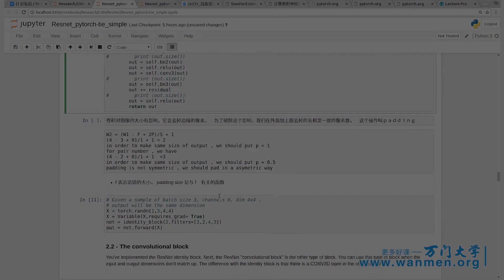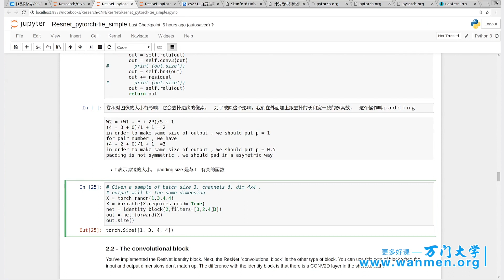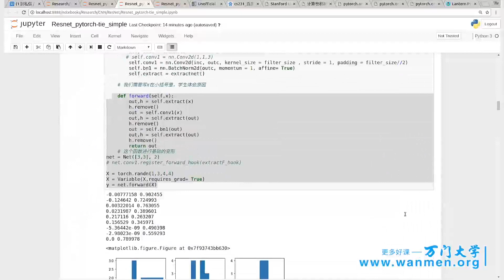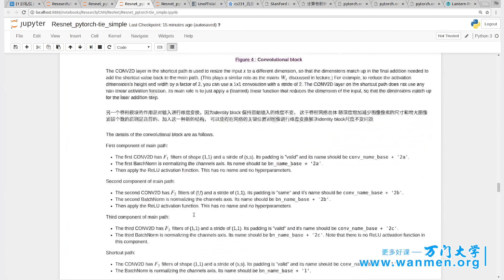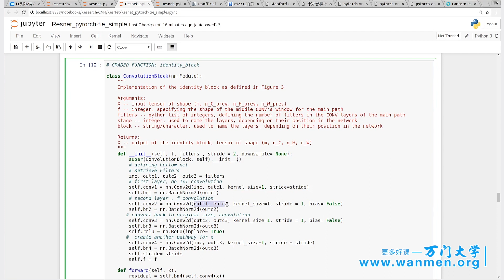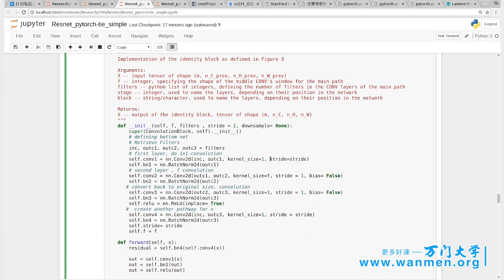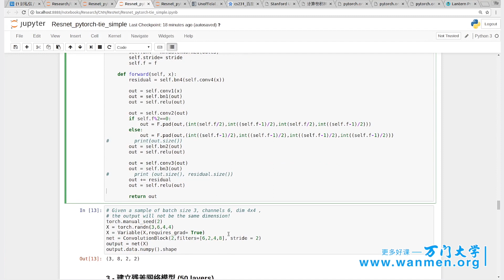405Resnet残差网络，人工智能应用实战 万门 大学 7